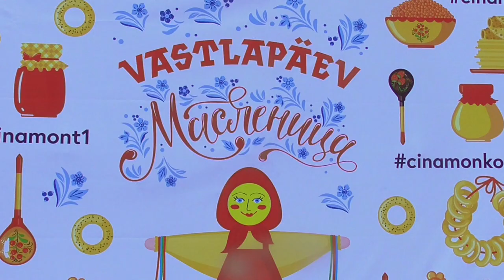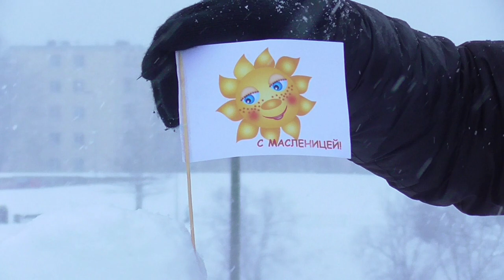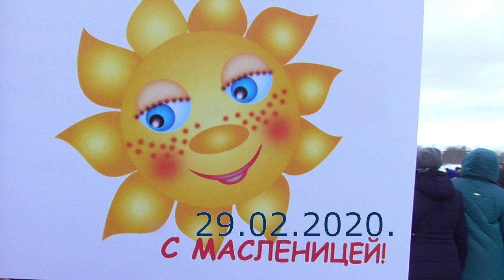Масленица на Ласнамяе.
масленица ласнамяе lasnamäe 29 февраля в парке Пае на Ласнамяе состоялись проводы зимы.